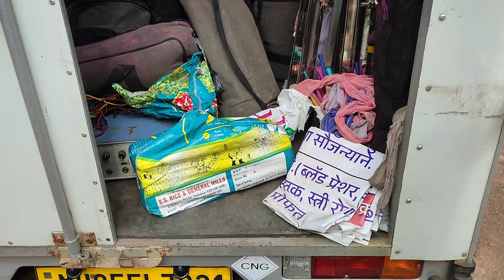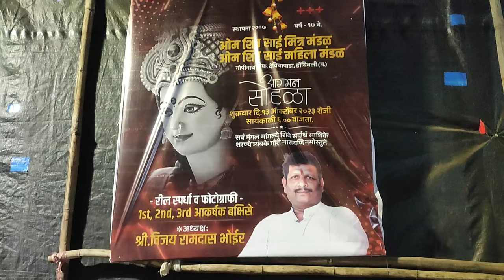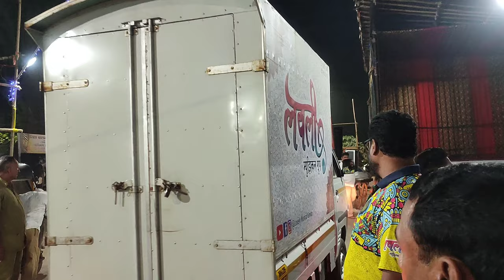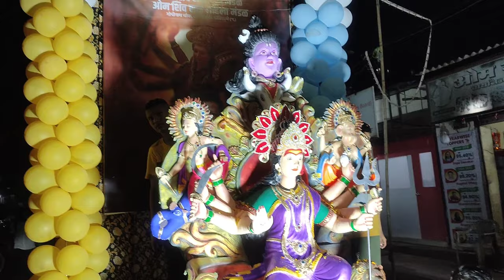161th Vlog😍 पहिला देवी आगमनाचा शो LOVELY MUSICAL GROUP | Banjo Vlog | Rahul Drummer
*Rahul kavatkar .

*162th Vlog😍

* 1st Devi Aagman Show.

* At Gopinath Chowk Dombivli West.

                          (Rahul Drummer).